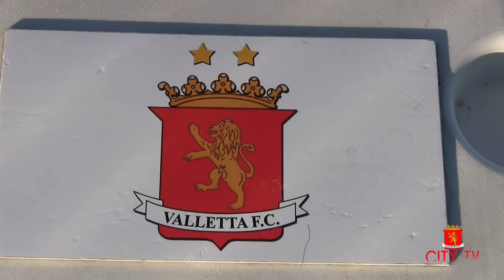We did it again